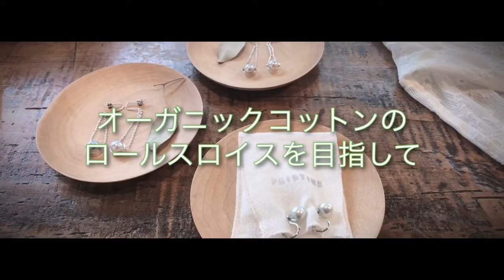渡邊智惠子会長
▼略歴
1952年 北海道斜里郡出身
1975年 明治大学商学部卒業
1975年 株式会社タスコジャパン入社
1983年 同社　取締役副社長に就任
1985年 株式会社アバンティ設立、代表取締役社長就任
1990年 株式会社タスコジャパンを退社
1993年 Katan House Japan Inc. を設立、代表取締役社長就任
2000年 NPO法人日本オーガニックコットン協会（JOCA）に昇格、副理事長就任
2008年「毎日ファッション大賞」受賞
2009年 経済産業省「日本を代表するソーシャルビジネス55選」に選出
      『ウーマン・オブ・ザ・イヤー2010』リーダー部門を受賞、総合７位を受賞
2010年 NHK「プロフェッショナル仕事の流儀」に取り上げられる
2011年 一般社団法人小諸エコビレッジ設立、代表理事就任
2012年 アメリカ・テキサスGold hoe awardを受賞
2014年 一般社団法人わくわくのびのびえこども塾設立、代表理事就任
2016年 ラジオ番組「22世紀に残すもの」パーソナリティとして始動
2016年 一般財団法人森から海へ設立、代表理事就任
2017年 一般財団法人22世紀に残すもの発起人、評議員就任

▼短縮プロフィール
株式会社アバンティ代表取締役会長。北海道斜里郡生まれ。1985年株式会社アバンティを設立。日本でのオーガニックコットンの製品製造の パイオニア。企業活動以外に、オーガニックコットンの啓蒙普及と認証機関としてのＮＰＯ日本オーガニックコットン協会（ＪＯＣＡ）を設立。グローバルスタンダード（ＧＯＴＳ）の基準作りにも関わる。これまで活動、実績が評価され、2005年国際オーガニック繊維品会議でオーガニックコットン繊維賞を受賞。2009年毎日ファッション大賞受賞、2010年日経ビジネスウィメン、リーダー部門受賞、NHK「プロフェッショナル～ 仕事の流儀」に社会起業家として取り上げられる。その後、2011年一般社団法人小諸エコビレッジ設立、代表理事就任。2014年 一般社団法人わくわくのびのびえこども塾設立、代表理事就任。2016年一般財団法人森から海へ設立、代表理事就任。2017年一般財団法人22世紀に残すもの　発起人として活動を始める等各分野でも活動している。

※レポーター
スカーフストールスタイリスト＆WEBライター
山口美帆

スカーフ一枚でいつもの洋服が違う表情を見せてくれます。
サスティナブルにファッションを楽しむことを提案していきます。